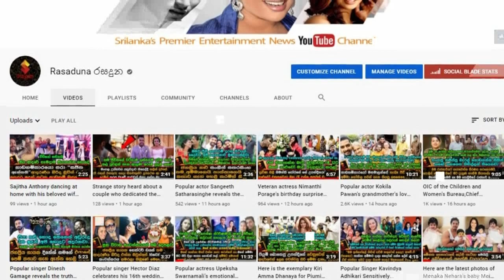Popular singer | Pradeep Rangana's emotional story | ජනප්‍රිය ගායක ප්‍රදීප් රංගන සංවේදීව කී කතාව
දැන්වත් මේ ගැන හිතන්න
හුස්ම වෙනුවෙන් කැපවෙන රට රකින වෛද්‍ය හා ජනප්‍රිය ගායක ප්‍රදීප් රංගන සංවේදීව කී කතාව
මේ වසංගතය එක්ක අපට තව කොතෙක්කල් ජීවත් වන්න සිදුවෙයිද කියලා කියන්න දන්නේ නෑ
අලුත උපන් දරුවෝ සමග කොවිඩ් හැදුනු මව්වරු රැක බලාගන්න වෙන්නේ...Popular singer | Pradeep Rangana's emotional story